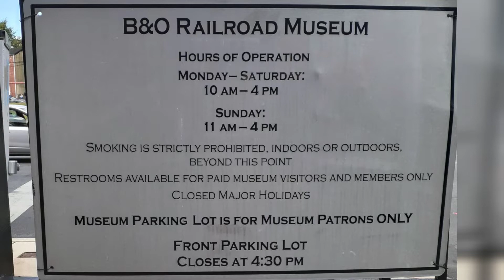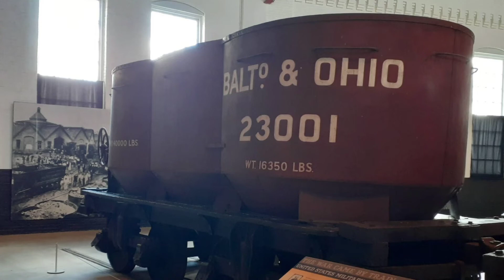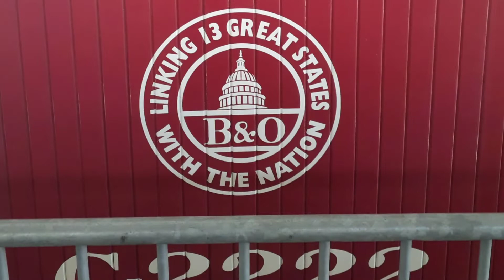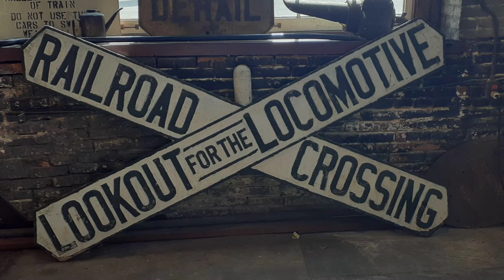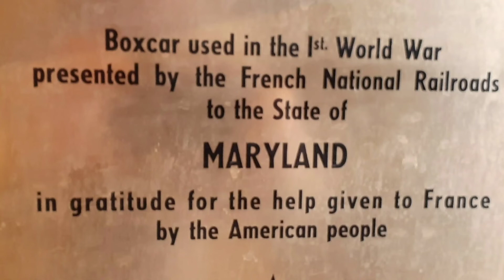Exploring B&O Railroad Museum! 🚂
B&O Railroad Museum Baltimore Maryland

B&O Railroad Museum
Explore & Learn / Collections

COLLECTIONS

The B&O Railroad Museum possesses the oldest and most comprehensive American railroad collections in the world. Dating from the beginning of American railroading, the collection contains locomotives and rolling stock, historic buildings, and small objects that document the impact of the Baltimore & Ohio Railroad (B&O) on the growth and development of early railroading and cover almost every aspect of an industry that left a permanent mark on the folklore and culture of America.

Locomotives & Rolling Stock
Representing the most comprehensive collection of historic early American locomotives and rolling stock through modern times in the world.
B&O Railroad Museum
901 West Pratt St. Baltimore, MD 21223

The B&O Railroad Museum is a museum and historic railway station exhibiting historic railroad equipment in Baltimore, Maryland. The Baltimore and Ohio Railroad (B&O) company originally opened the museum on July 4, 1953, with the name of the Baltimore & Ohio Transportation Museum. It has been called one of the most significant collections of railroad treasures in the world and has the largest collection of 19th-century locomotives in the U.S.[3][4] The museum is located in the Baltimore and Ohio Railroad's old Mount Clare Station and adjacent roundhouse, and retains 40 acres of the B&O's sprawling Mount Clare Shops site, which is where, in 1829, the B&O began America's first railroad and is the oldest railroad manufacturing complex in the United States.[5]

Baltimore and Ohio Railroad Museum
Mount Clare is considered to be a birthplace of American railroading, as the site of the first regular railroad passenger service in the U.S., beginning on May 22, 1830.[6][7] It was also to this site that the first telegraph message, "What hath God wrought?" was sent on May 24, 1844, from Washington, D.C., using Samuel Morse's electric telegraph.[8][9]

The museum houses collections of 19th- and 20th-century artifacts related to America's railroads. The collection includes 250 pieces of railroad rolling stock, 15,000  artifacts, 5,000 cubic feet (140 m3) of archival material, four significant 19th-century buildings, including the historic roundhouse, and a mile of track, considered the most historic mile of railroad track in the United States. Train rides are offered on the mile of track on Wednesday through Sunday from April through December and on weekends in January. In 2002, the museum had 160,000 visitors annually.[3]

The museum also features an outdoor G-scale layout, two indoor HO scale model, and a wooden model train for children to climb on. From Thanksgiving through the New Year, local model railroad groups set up large layouts on the roundhouse floor and in select locations on the grounds of the museum. A museum store offers toys, books, DVDs, and other railroad-related items.

The museum and station were designated as a U.S. National Historic Landmark in 1961.[1] In 2008, the museum won three awards in Nickelodeon's Parents' Picks Awards in the categories of Best Museum for Little Kids, Best Indoor Playspace for Little Kids, and Best Indoor Playspace for Big Kids. Television and film actor Michael Gross is the museum's "celebrity spokesman".[10]

The museum definitively documented 24 Freedom Seekers that used the B&O Railroad on their journeys on the Underground Railroad – 8 of which traveled through the museum's historic site of Mount Clare. In 2021, the museum's Mount Clare Station building was designated as a National Park Service Underground Railroad Network to Freedom site.[11]

The museum also hosts an annual Day Out with Thomas event every year, complete with the train's excursion including a non-powered Thomas the Tank Engine replica.